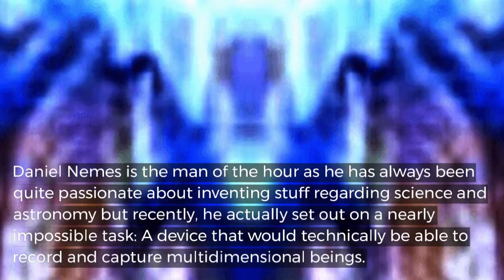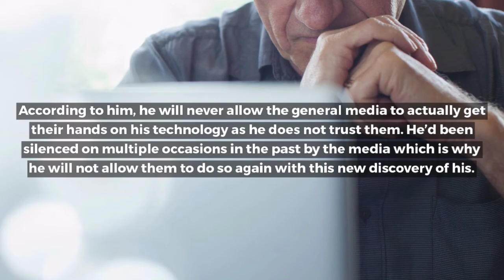This Scientist Invented a Device to See Multi-dimensional Beings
Daniel Nemes is the man of the hour as he has always been quite passionate about inventing stuff regarding science and astronomy but recently, he actually set out on a nearly impossible task: A device that would technically be able to record and capture multidimensional beings.

This idea came to him as he began reading about multidimensional matters in a Dark Matter article online. Soon after he asked himself what these beings even look like and so he set off to find out the truth.

He posted on his social media that he already knew of the black light, infrared and ultraviolet technologies but that he wanted more than that. So, he based his invention on those but brought it to a whole new level.

Soon after his statement was issued, he came forth stating the fact that his new invention, the Energivision, was completed and that it was a total success too.

Immediately after he brought forth the pictures, we attached here he stated that big companies such as NASA have already tried to contact him to buy the technology off of him to which he refused.

According to him, he will never allow the general media to actually get their hands on his technology as he does not trust them. He’d been silenced on multiple occasions in the past by the media which is why he will not allow them to do so again with this new discovery of his.